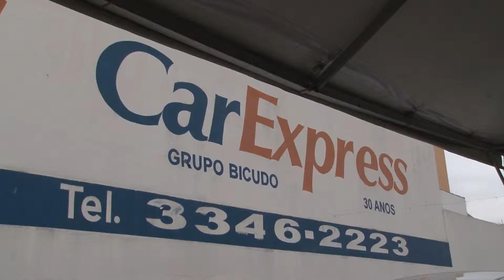510 CAR EXPRESS